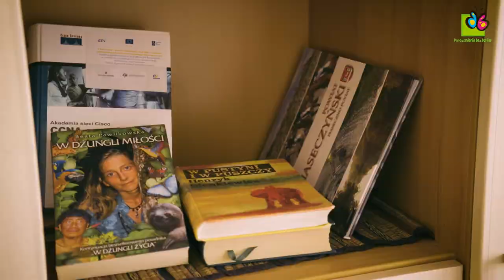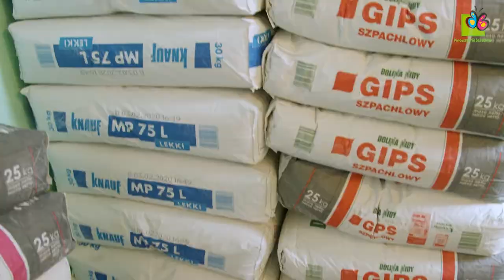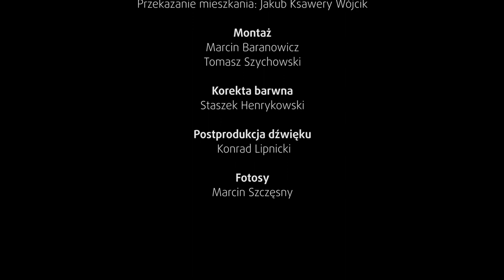FPBB Program mieszkań chronionych